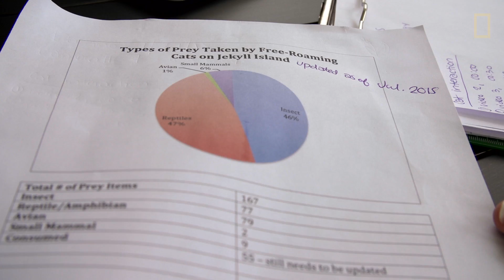POV "Kittycam" Reveals These Stray Cats Prey on More Than Birds | National Geographic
Cats that are on their own outside clearly hunt wildlife, but how often and what kinds? National Geographic's Crittercam team and researchers from the University of Georgia recently attached camera collars to feral cats on Jekyll Island, Georgia, to record their actions throughout the day. Motion sensors turned the cameras on, and they documented the cats grooming themselves, stalking prey, and just roaming around. Surprisingly, the scientists found that the cats on Jekyll Island preyed on birds less than they'd expected—and more on small mammals, insects, and lizards.

SENIOR PRODUCER: Jeff Hertrick
PRODUCER/EDITOR: Gabriella Garcia-Pardo
SPECIAL THANKS: National Geographic Crittercam and the University of Georgia